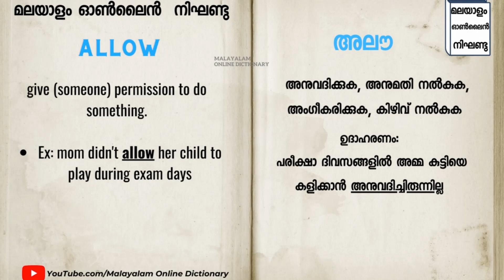►ALLOW എന്ന വാക്ക് പഠിക്കാം 𝐈 𝐄𝐚𝐬y 𝗩𝗼𝗰𝗮𝗯𝘂𝗹𝗮𝗿𝘆 𝐈 𝐌𝐚𝐥𝐚𝐲𝐚𝐥𝐚𝐦 𝐨𝐧𝐥𝐢𝐧𝐞 𝐃𝐢𝐜𝐭𝐢𝐨𝐧𝐚𝐫𝐲 𝗙𝗥𝗘𝗘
വാക്ക് പഠിക്കാം
ഇംഗ്ലീഷ് പഠിക്കാം